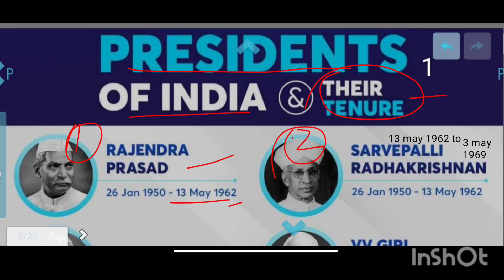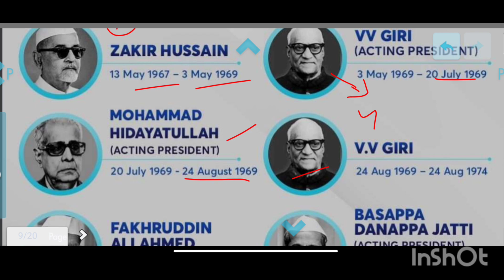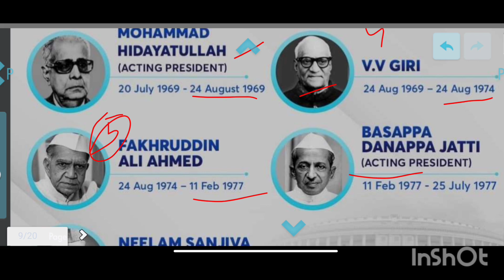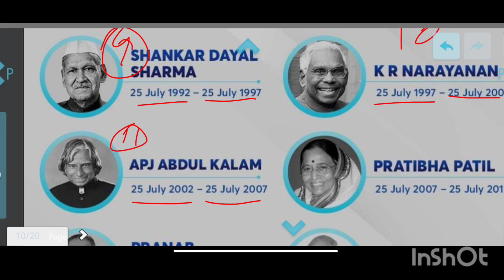do you know all Presidents of india🇮🇳 and their tenure past to present❤🤔?President ke name#president